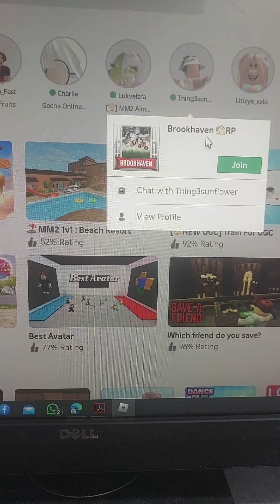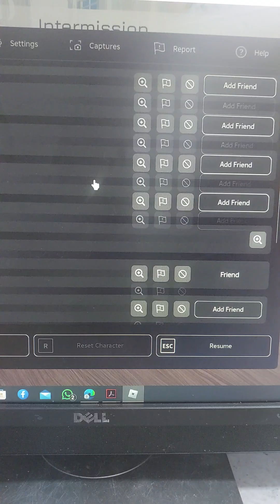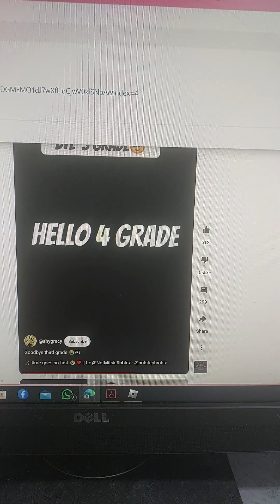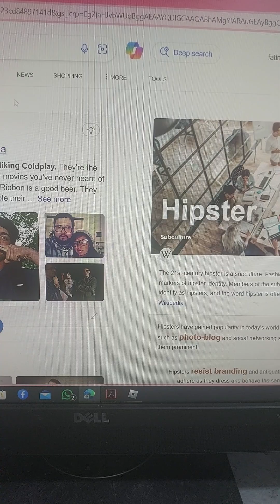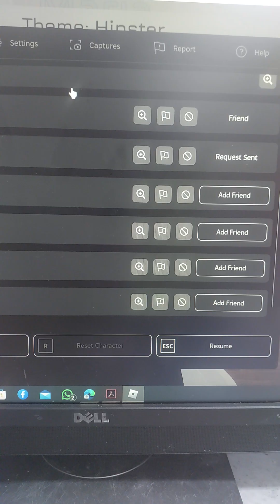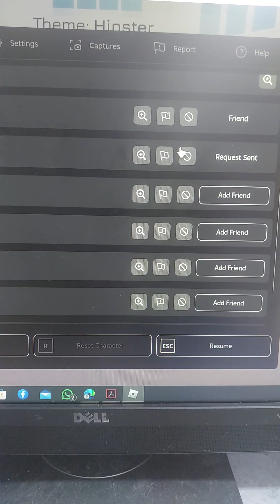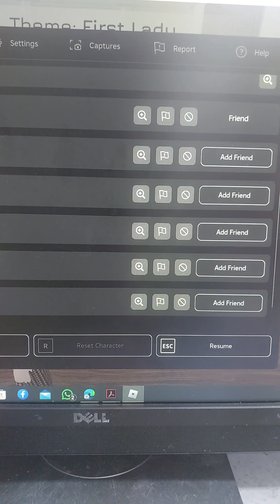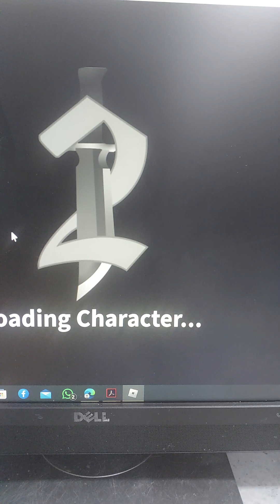again playing wih twins.